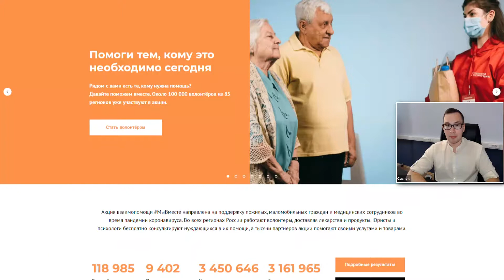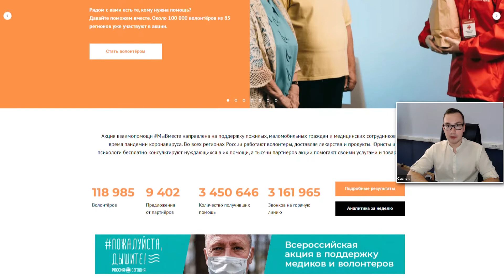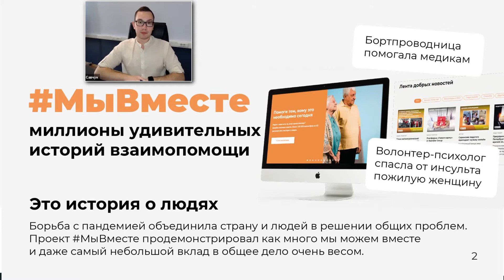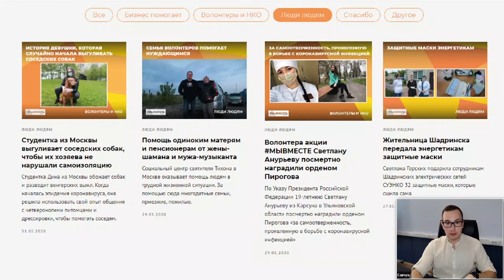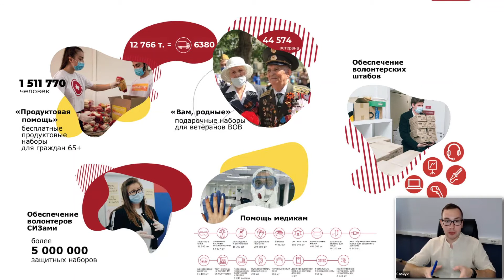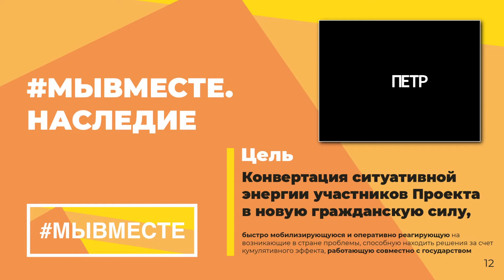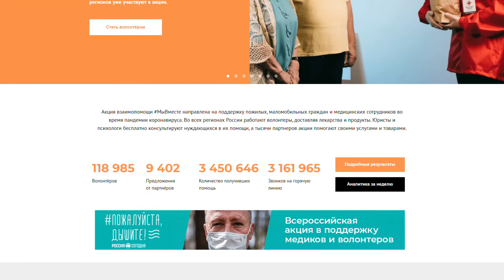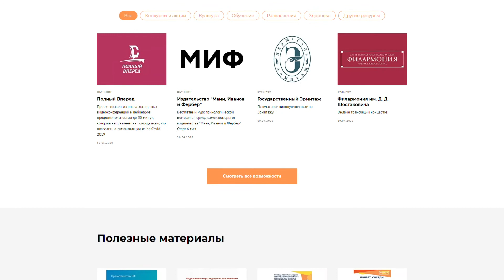Всероссийская акция МыВместе: волонтерство в эпоху пандемии коронавируса COVID-19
Вы узнаете:
• О подробностях и особенностях волонтерской помощи в период пандемии коронавируса COVID-19;
• О системе работы волонтерских штабов;
• О механизмах и направлениях помощи гражданам;
Ведущий вебинара: Павел Савчук - руководитель Центра координации волонтерских штабов помощи людям МыВместе, Председатель Всероссийского общественного движения «Волонтеры-медики», заместитель директора Федерального центра поддержки добровольчества и наставничества в сфере охраны здоровья Минздрава России.
Пандемия коронавирусной инфекции заперла пожилых людей и маломобильных граждан в своих домах на два месяца. В ответ на многочисленные запросы о помощи 21 марта 2020 года была запущена Всероссийская акция МыВместе. В 85 регионах действовали волонтерские штабы для доставки нуждающимся продуктов, лекарств и предметов первой необходимости, оказания психологической, юридической, авто- и онлайн-помощи. Добровольцы также помогали медицинскому персоналу в специализированных госпиталях. В итоге к акции присоединились более 118 тысяч волонтеров и почти 9,5 тысяч партнеров, а ту или иную поддержку получили около 3,5 миллиона человек.